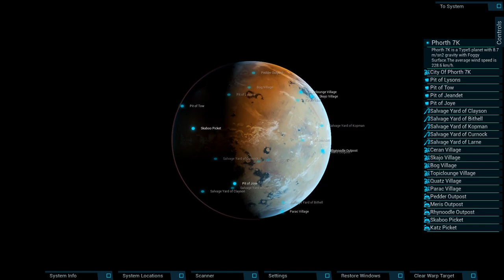SpaceBourne II Episode 4 Upgrading and Trading Weapons and Parts